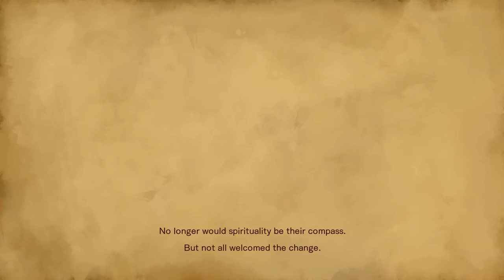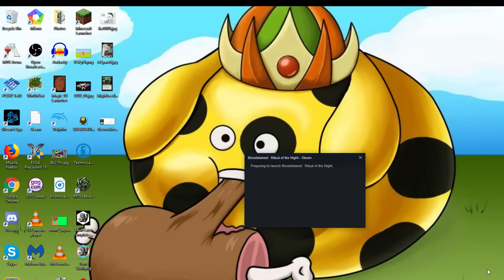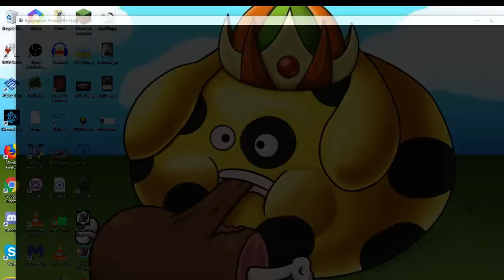Bloodstained: Commence the Ritual [1]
Solo Run
Bloodstained: Ritual of the Night is the newest game to take on the mantel of Dracula, of Metroidvania, and of Castlevania. Wow does it succeed at these. Take the setup of Castlevania and Metroid with a big world with a lot of cool movement powers, add fashion, cooking, and a whole host of other things? Sign Me Up 100%